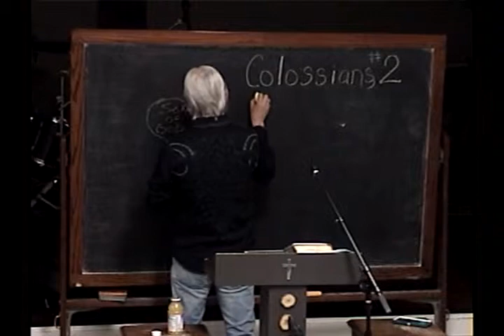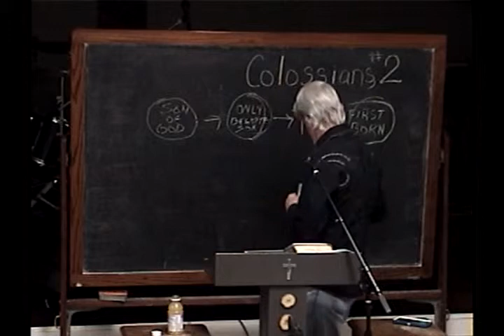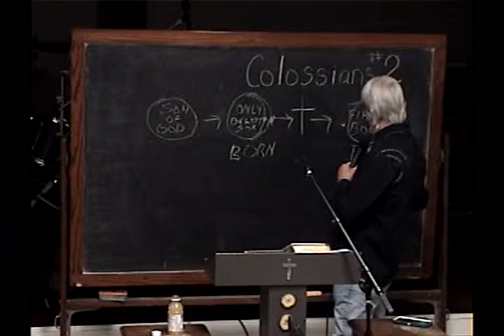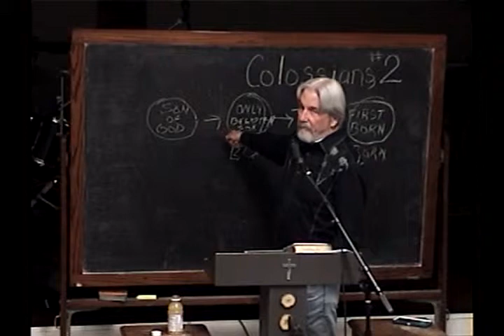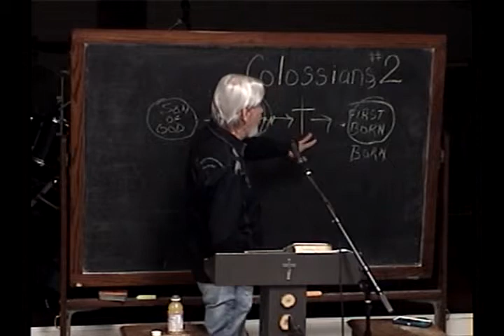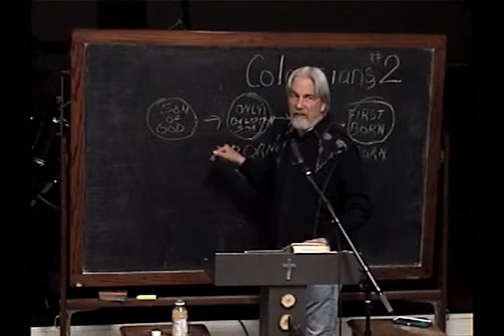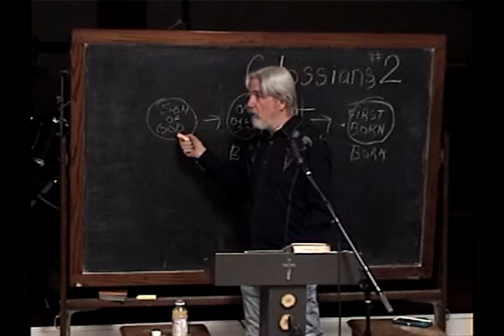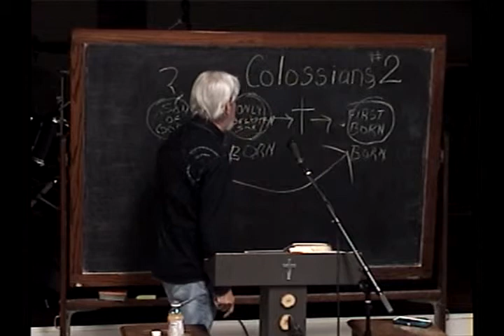2 Jesus Was Born Again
Number 2 from Colossians 2019